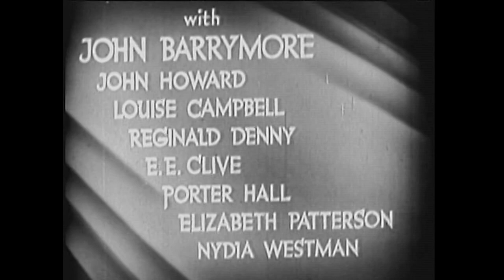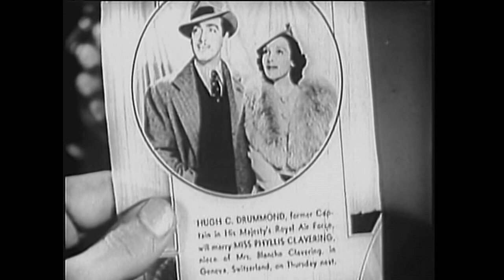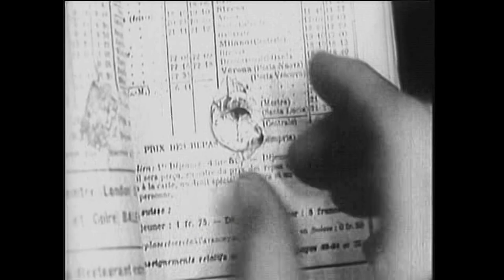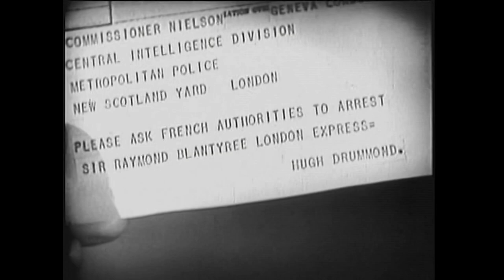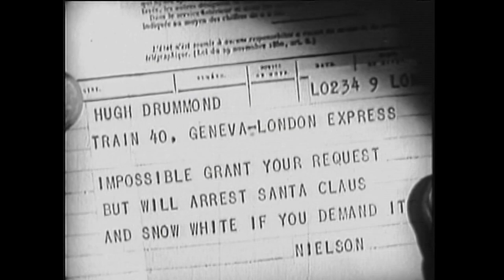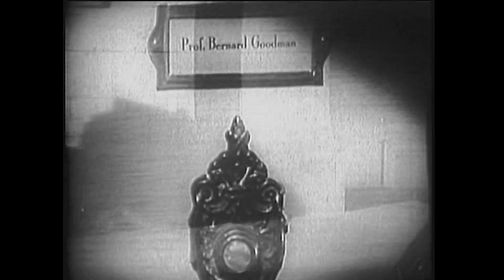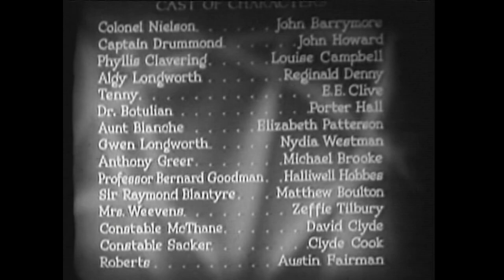Bulldog Drummond's Peril (1938)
Bulldog Drummond's Peril is a 1938 American adventure crime mystery film directed by James P. Hogan and starring John Barrymore and John Howard. The film is based on Herman C. McNeile's novel The Third Round.
The intended wedding of Captain Hugh "Bulldog" Drummond (John Howard) to Phyllis Clavering (Louise Campbell) at her villa in Switzerland is stopped short (once again) when someone murders the Swiss policeman who is guarding their wedding presents. The killer makes off with their prize possession, a synthetic diamond, made by a secret process by Professor Bernard Goodman (Halliwell Hobbes), the father of their good friend Gwen Longworth (Nydia Westman).

    John Barrymore as Colonel Neilson
    John Howard as Captain Hugh C. 'Bulldog' Drummond
    Louise Campbell as Phyllis Clavering
    Reginald Denny as Algy Longworth
    E.E. Clive as Tenny
    Porter Hall as Dr. Max Botulian
    Elizabeth Patterson as Aunt Blanche Clavering
    Nydia Westman as Gwen Longworth
    Michael Brooke as Anthony Greer
    Halliwell Hobbes as Professor Bernard Goodman
    Matthew Boulton as Sir Raymond Blantyre
    Zeffie Tilbury as Mrs. Weevens
    David Clyde as Constable McThane
    Clyde Cook as Constable Sacker
    Austin Fairman as Roberts